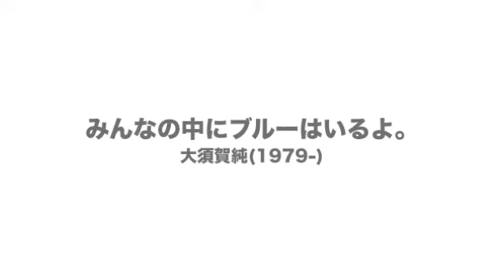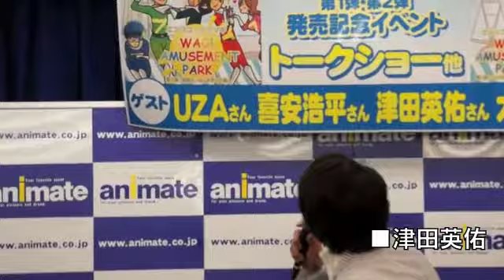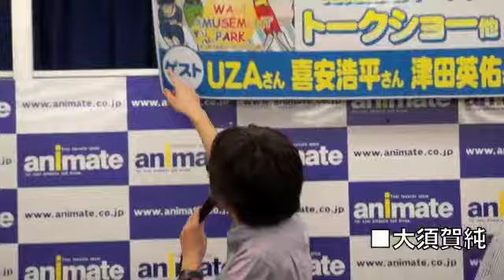エンリコ・イリソギ - WAO! AMUSEMENT PARK 発売記念イベント（横浜）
キャストと一緒に第4.5弾完全版を鑑賞しよう！！
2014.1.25(土)シネマイクスピアリにてイベント開催決定！！

■１回目／エンリコ・イリソギ映画鑑賞＆トーク＆ライブイベント～昼の部
日時：2014年1月25日(土)　開場12：30／開演：13：00
会場：シネマイクスピアリ シアターNo.4
　　　〒279-8529　千葉県浦安市舞浜1-4

出演：置鮎龍太郎　甲斐田ゆき 喜安浩平　楠田敏之　高橋広樹　増田裕生　皆川純子　UZA
チケット：前売4,500円(税込)／当日5,000円(税込)

■２回目／エンリコ・イリソギ映画鑑賞＆トーク＆ライブイベント～夕方の部
日時：2014年1月25日(土)　開場15：00／開演：15：30

出演：大須賀純　置鮎龍太郎　甲斐田ゆき　喜安浩平　楠田敏之　増田裕生　皆川純子　UZA

‹チケット購入方法›
■ローソンまたはミニストップ店頭「Loppi」直接販売（24時間受付）
※別途発券手数料105円が発生します。

（PC・モバイル共通、12月14日より販売開始）
※別途予約手数料210円
※店頭でのお受取の場合、発券手数料105円が発生します。
※配送でのお受取の場合、1件につき600円の配送料が発生します。

■電話予約...Lコードダイヤル（２４時間受付/自動音声対応）
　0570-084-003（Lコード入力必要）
※別途予約手数料210円、発券手数料105円発生します。

‹ローソンチケットインフォメーション›
　０５７０－０００－７７７
　　...自動音声ガイダンス（24時間対応）
　　...オペレータ対応（10：00～20：00）

エンリコ・イリソギ「 WAO! AMUSEMENT PARK 発売記念イベント」のダイジェスト映像。
日時：2012年6月2日
場所：アニメイト横浜店
出演：大須賀純、喜安浩平、津田英佑、UZA

ドラマCD　エンリコ・イリソギ / WAO! AMUSEMENT PARK
第1弾「ようこそここへ！クック81編」
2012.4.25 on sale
税込1,785円　VCCA-2001

第2弾「戦隊モノはじめました編」
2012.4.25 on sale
税込2,100円　VCCA-2002